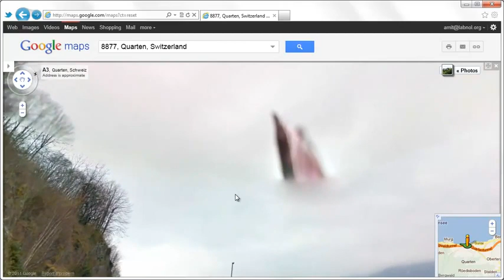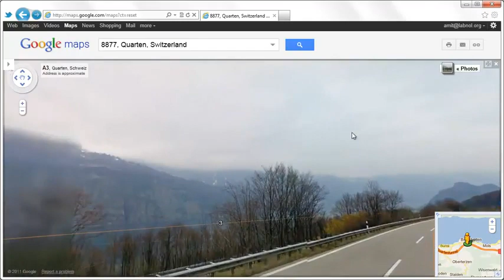ACTUAL SIGHTING OF GOD